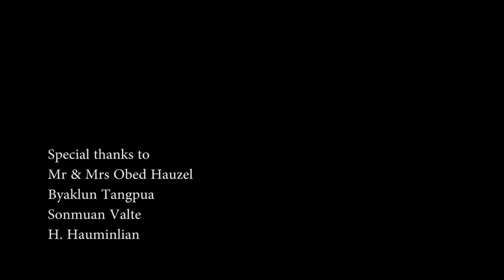Priscilla Biakhoih Ft. H. Hauminlian - Ka Muan Toupa (Official Music Video)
KA MUAN TOUPA
Priscilla Biakhoih Ft. H. Hauminlian
Aphuak | Upa V. Liankhopum
Music & Recording | Lalsiam Studio
Videography & Editing | Khanlun Tungdim Films